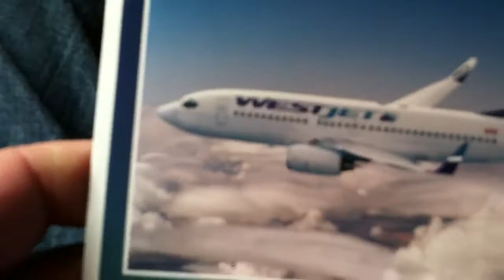TAKE-OFF from Calgary 8/17/'14 (737-700)-5:15pm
Sunday, August 17/2014 - WestJet 0531 leaves Calgary at 5:15pm for Vancouver (85 min. duration)-(seat 8A) --the sun was shining brightly through the other side of the plane & caused a bit of reflection on this clip-